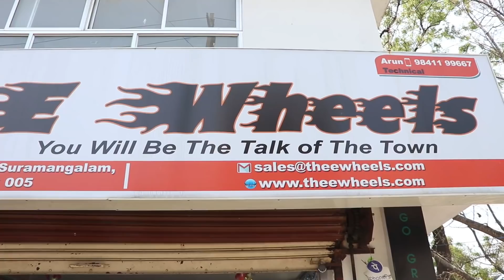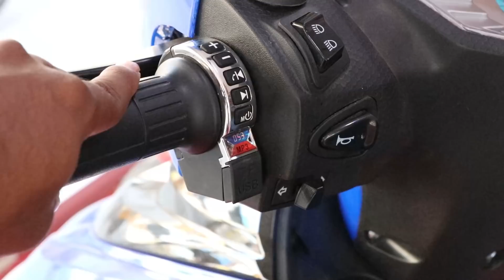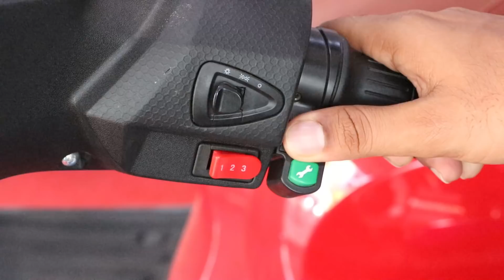120 KM மைலேஜ் தரும் புதிய பைக் | Best Electric Bike In India 2021 | Vino Vlogs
This video explains about best electric bike in india . Komaki is best electric bike in india 2021. Komaki Show room details given below

Komaki E Wheels
Salem Junction
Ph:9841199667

விளம்பர தொடர்புக்கு
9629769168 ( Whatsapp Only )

This video also explains about best electric bike in india and
electric bike
E Bike
best electric bike
electrical bike
komaki electric bike
electric bike tamil
electric bike scooter
electric bike in india 2021
electric bike cycle
electric bike charging
best 5 electric bike
e bike tamil
e bike in india
e bike kit
e bike batter price
e bikes 2021
revolt e bike
Vino Vlogs

Vino Vlogs

Vino Vlogs